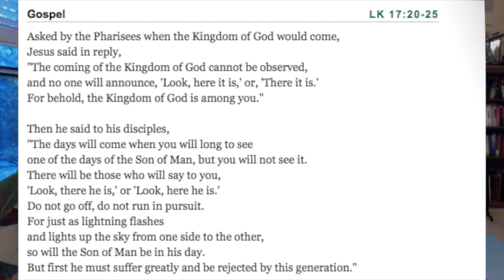Morning Gospel & Coffee Nov14 2019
Lk 17.20-25 Care for the world